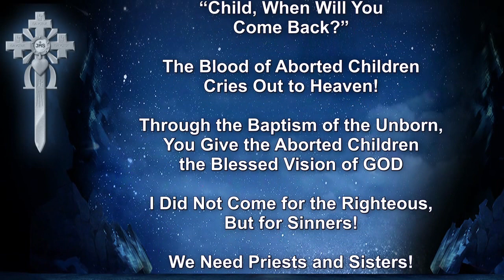How Many Migrants Are Smuggled in?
Excerpt from the sermon of the Sword-Bishop of 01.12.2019 – Topics: “Child, When Will You Come Back?” – The Blood of Aborted Children Cries Out to Heaven! – Through the Baptism of the Unborn, You Give the Aborted Children the Blessed Vision of GOD – I Did Not Come for the Righteous, But for Sinners! – We Need Priests and Sisters! – Today We Find the Underground Church in Private Homes

Notice: Should YouTube for private users be no longer available or the channel be blocked, my subtitled contributions can also be found on

Post Account St. Gall: IBAN CH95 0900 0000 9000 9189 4 / BIC POFICHBE
Postal Savings Bank Munich: IBAN DE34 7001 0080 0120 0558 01 / BIC PBNKDEFF